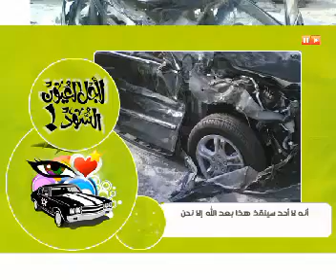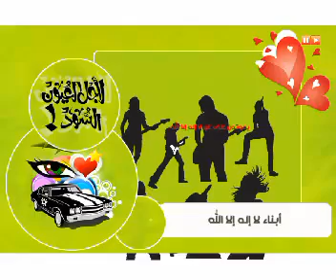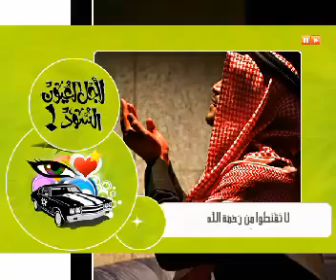قصة مرعبة عن سوء الخاتمة